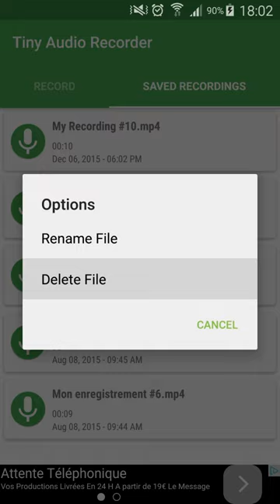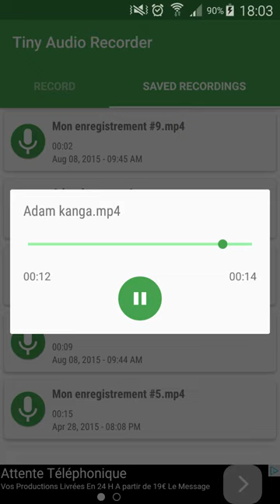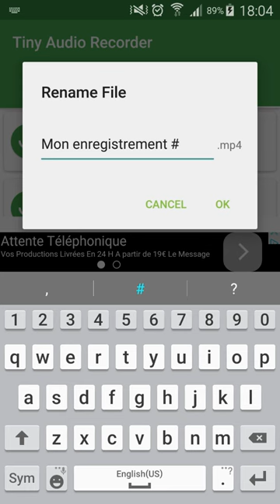Sound Audio Recorder for Android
Tiny Audio Recorder is the simplest and fastest way to record sounds, readings, singings, business meetings and much more !

A tutorial showing you how to create this application is available on the SSaurel's Blog